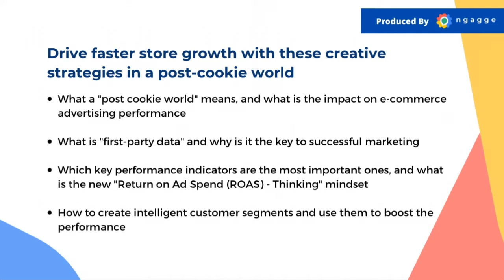Episode 77: Mati Ram (Shopify Strategies)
Drive faster store growth with these creative strategies in a post-cookie world. A highly successful entrepreneur, passionate about bringing innovative solutions to e-commerce businesses, explains.